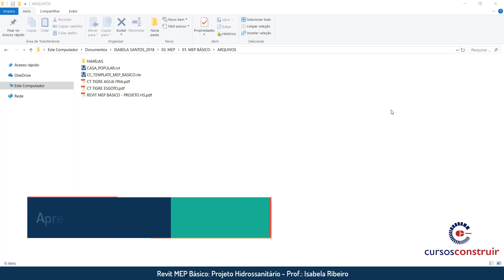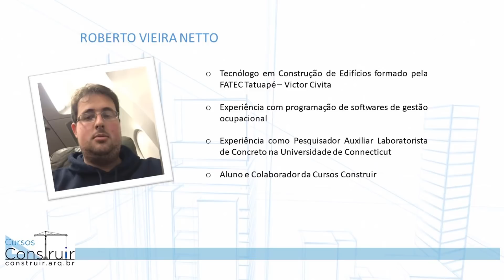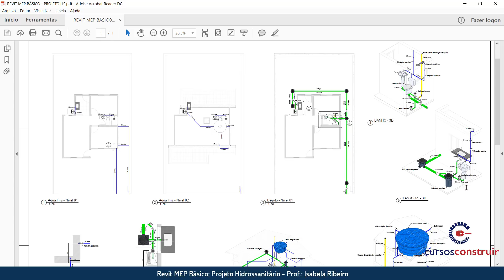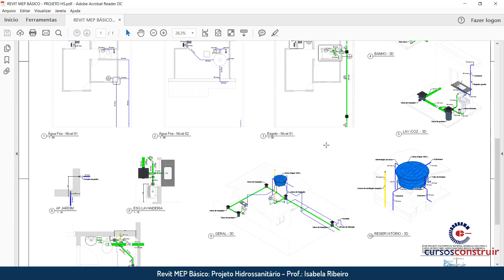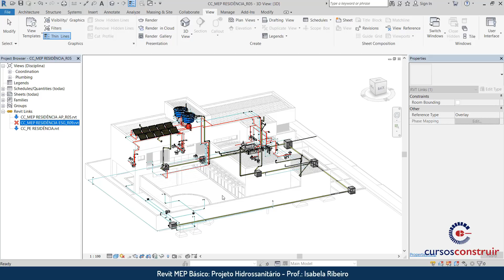Revit MEP 2019 Básico Aula 3/24: Apresentação do projeto hidrossanitário